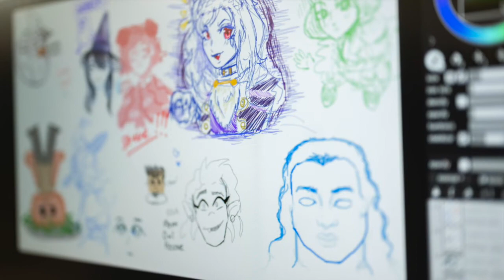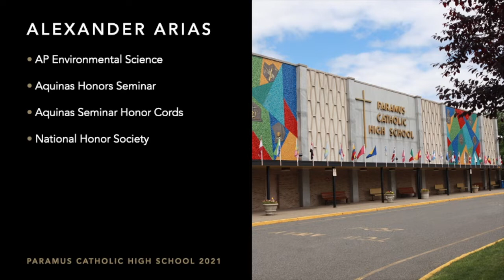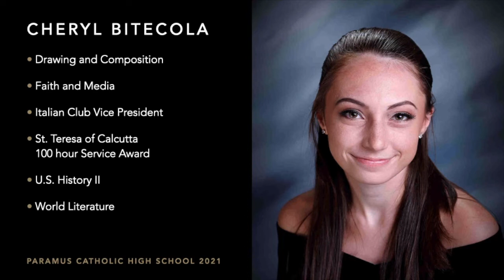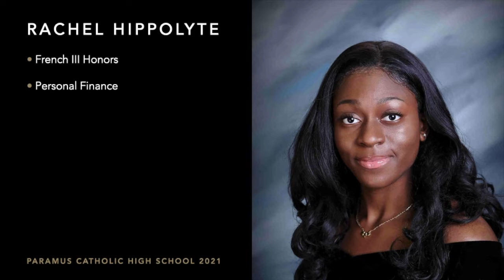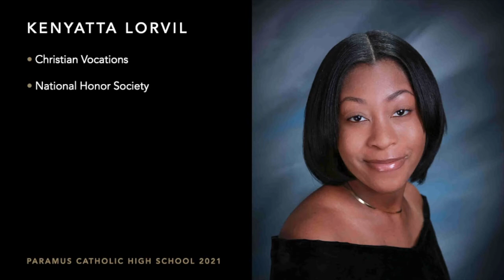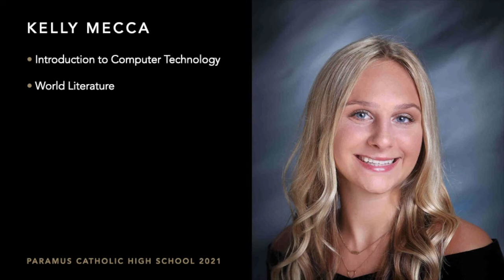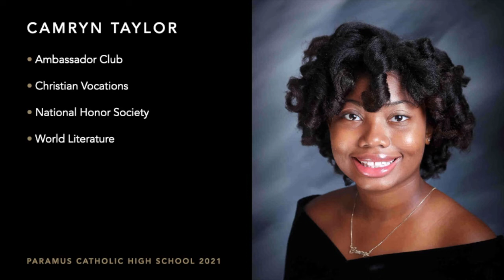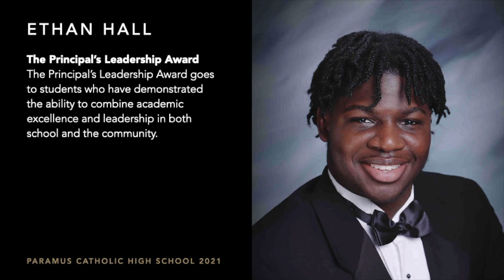2021 Senior Awards v2